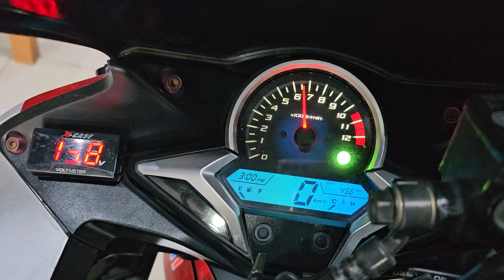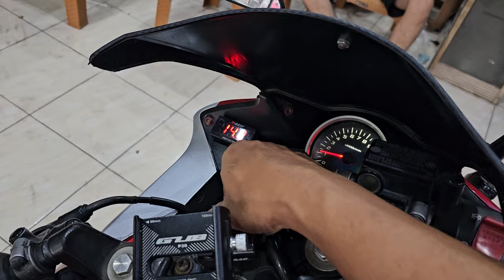CUSTOM MUFFLER HONDA CBR250R SILENCER KAWASAKI NINJA DI BOBOK BANTU PASANG NAMBAH SLIP ON RAPIH BREW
Rp:850,000;